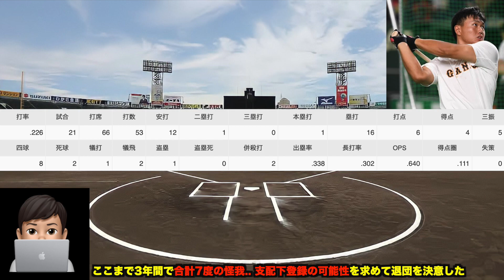【巨人退団のロマン溢れる強打者】山下航汰の獲得に動き出す可能性を徹底解説!! スペ体質改善なら超主力級!?【阪神タイガース】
12月1日開始の実写チャンネルのリンク